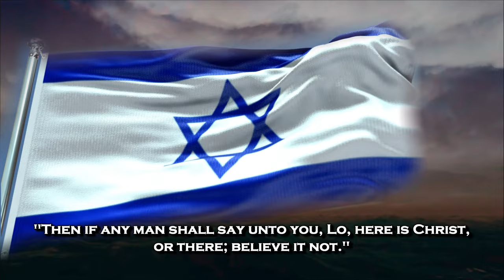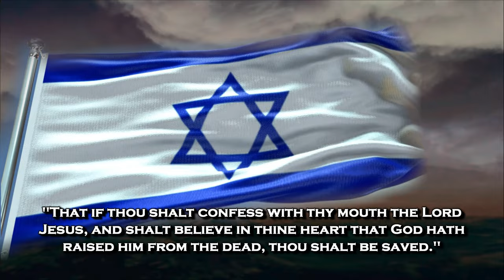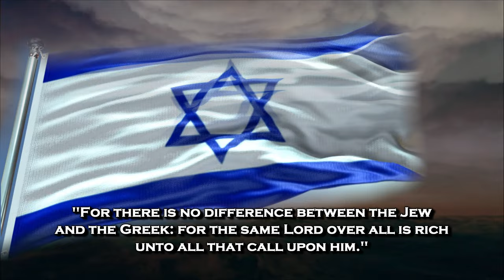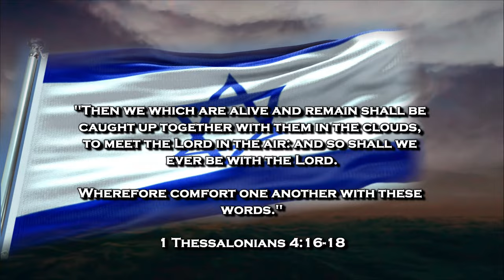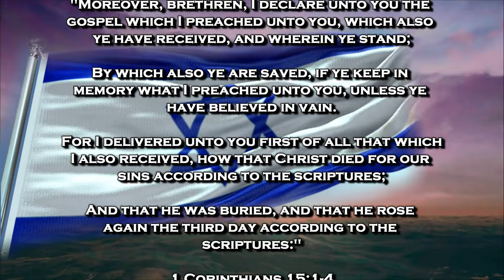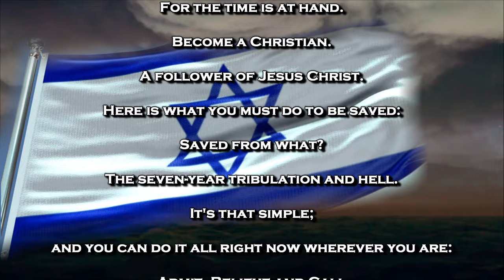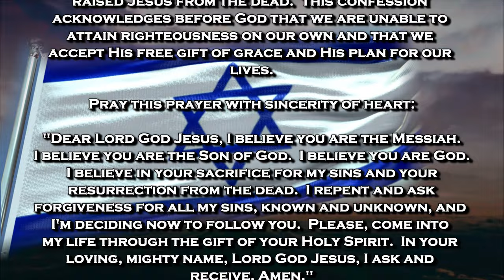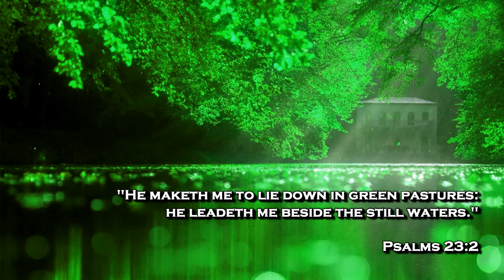BIBLE PROPHECY UPDATE: HEAR ME, O ISRAEL! ONLY JESUS IS THE REAL MESSIAH! THE RAPTURE IS IMMINENT!!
Sharing the Gospel of Jesus Christ through film and art.

1. (Acknowledge the Problem: We have all sinned,

2. (Discover the Solution: Jesus)

3. (Respond: Believe, Repent, Confess,
lives.

Pray this prayer with sincerity of heart:

receive, Amen."

of heaven.

(Ephesians 2:8-9)

scriptures:"

(John 14:6)

house."

(Acts 16:31)

Original Imagery:
Amy Z / Pixabay

Original Sound Effects:
Placidplace / Pixabay

Scriptures:
Authorized King James Version